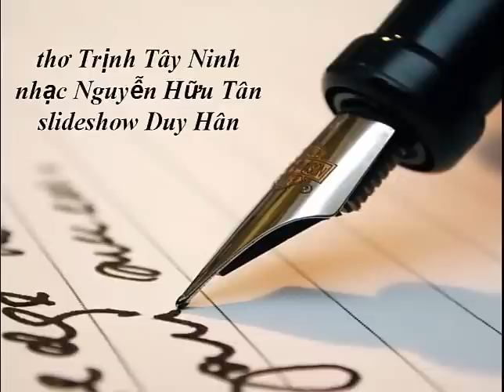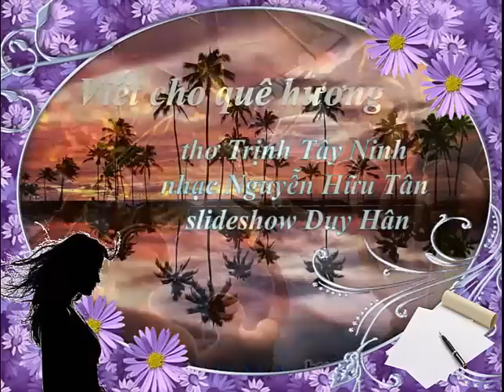Viết Cho Quê Hương, Thơ Trịnh Tây Ninh, Nhạc Nguyễn Hữu Tân, tiếng hát KT, Duy Hân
Viết cho quê hương, Thơ Trịnh Tây Ninh, Nhạc: Nguyễn Hữu Tân, tiếng hát KT, PPS: Duy-Hân